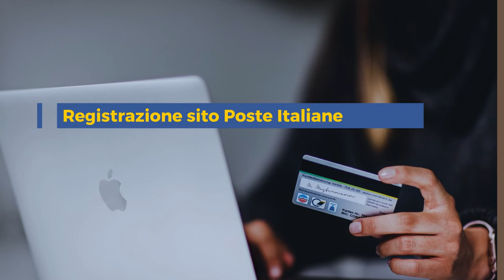Registrare Postepay Evolution dopo l'attivazione (Poste Italiane)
Guida completa!

00:00 Introduzione
00:29 Attivazione Postepay Evolution
01:16 Registrazione sul sito di Poste Italiane

La Postepay Evolution è una carta prepagata di Poste Italiane che richiede registrazione per accedere ai servizi online. L'attivazione può essere effettuata in un ufficio Poste Italiane fornendo documenti d'identità e compilando moduli.

La registrazione online si effettua sul sito di Poste Italiane fornendo i propri dati anagrafici e rispondendo a domande di sicurezza e privacy. Si riceverà un codice di attivazione che sarà richiesto per accedere al proprio account.

La registrazione permette di avere accesso a un servizio di Internet Banking per controllare il saldo, i movimenti e gli estratti conto.